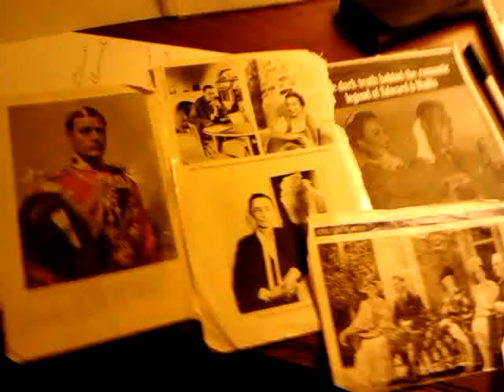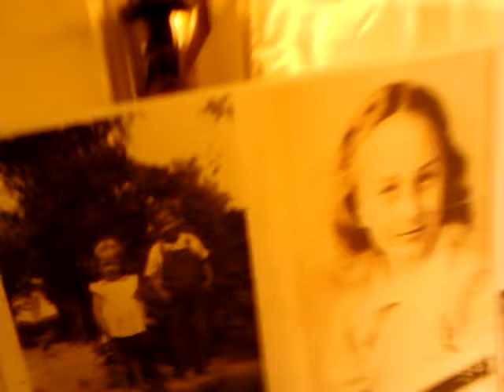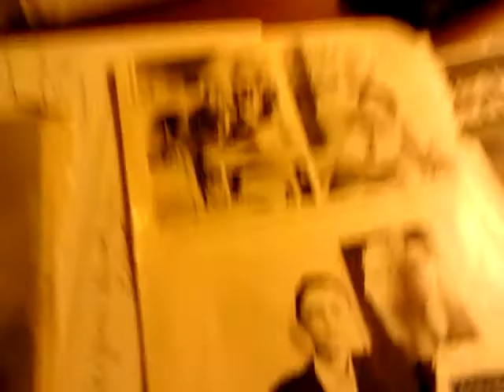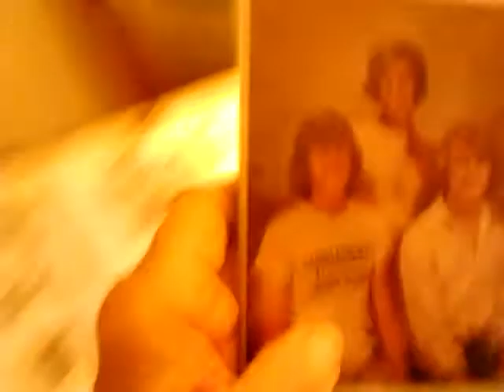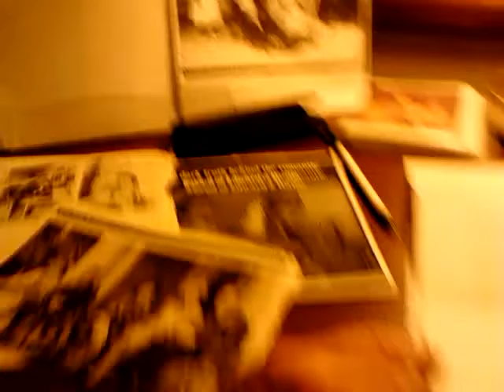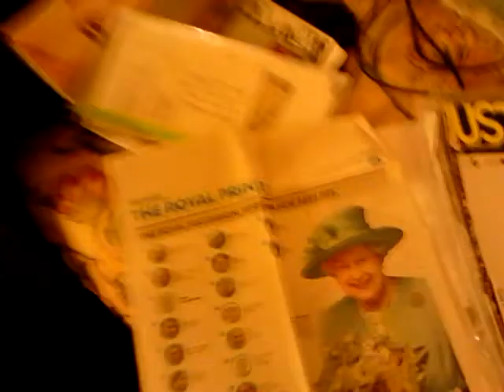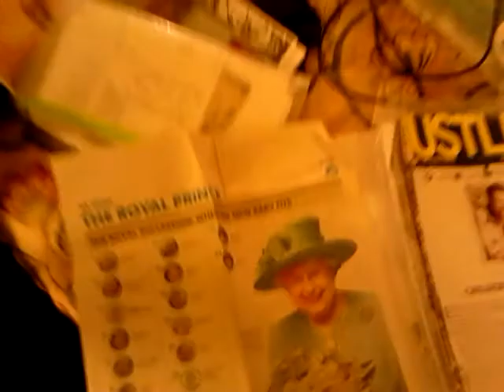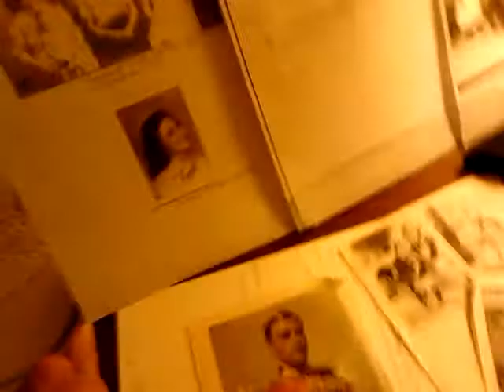Kidnapped Buckingham PalacePicking cotton, Alabam